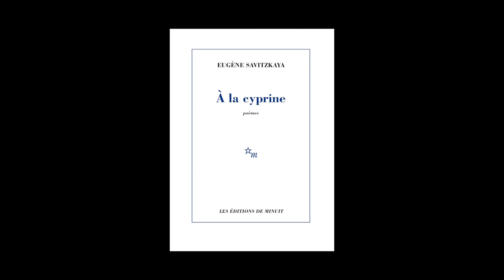Eugène Savitzkaya - A la cyprine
Eugène Savitzkaya vous présente son ouvrage "A la cyprine" aux éditions de Minuit.